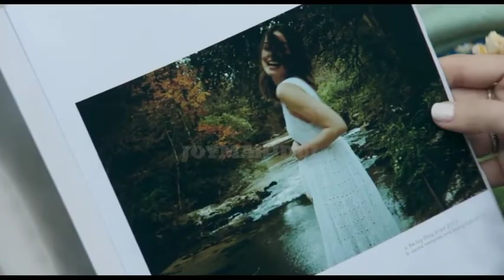Spouse Permits His Significant other To Have Illicit relationship With Any Man She Needs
Spouse Permits His Significant other To Have Illicit relationship With Any Man She Needs  Deep Water (2022) explain by joymahidul

Deep Water (2022) movie explained. The original story Drama MYSTERY THRILLER film “Deep Water” story summarized with a complete ending under 15min explanation.

A well-to-do husband who allows his wife to have affairs in order to avoid a divorce becomes a prime suspect in the disappearance of her lovers.

Note- Hello guys, This is joymahidul here. We make which are truly hidden gems to Entertain people. This video is all about explaining the movie from our own point of view. For the Explanation, we have used Most of the video clips from The Movie for better understanding. stay with us till the end, Enjoy the video.